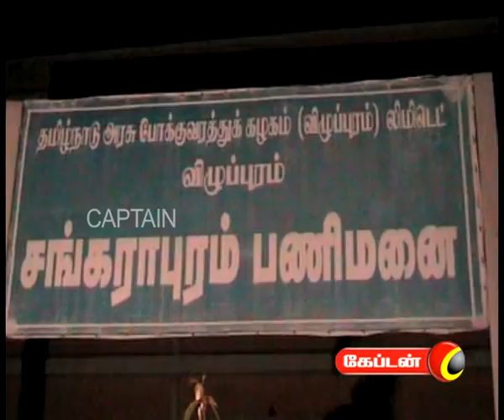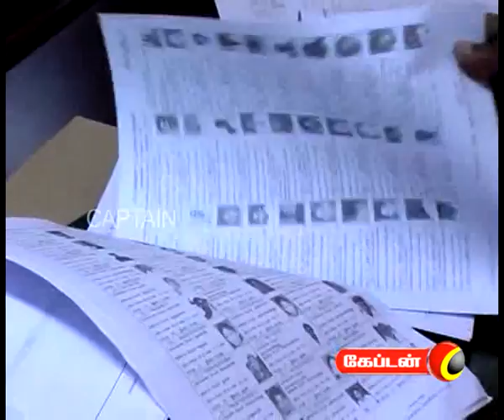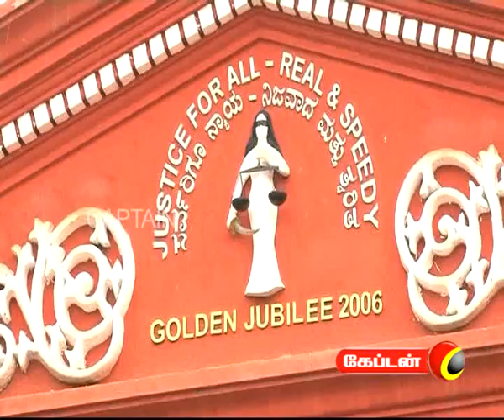Captain News 20-01-2011 [01.00PM]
Captain News 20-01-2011 [01.00PM] uploaded by "Captain Media"